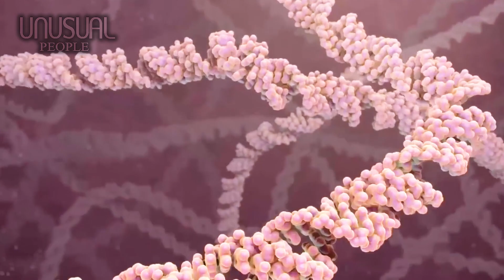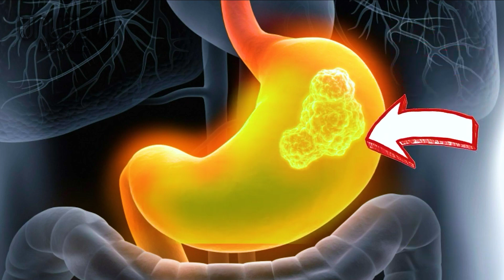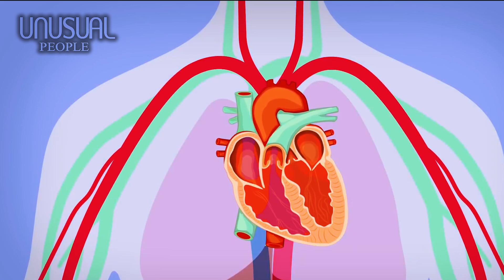5 UNUSUAL PEOPLE IN THE WORLD PART 163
00:01 - Introdcution
00:39 - Number 5: Abul Bajandar
02:10 - Number 4: Annie Jones Elliot
03:41 - Number 3: Chandre Oram
05:03 - Number 2: Michel Lotito
06:38 - Number 1: Peter Mayhew